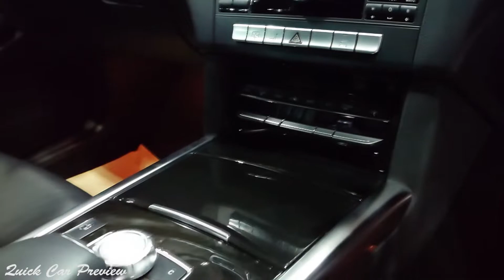2014 Mercedes-Benz E 300 BlueTEC Hybrid (with E63 Bodykit) | Exterior Interior | Quick Preview